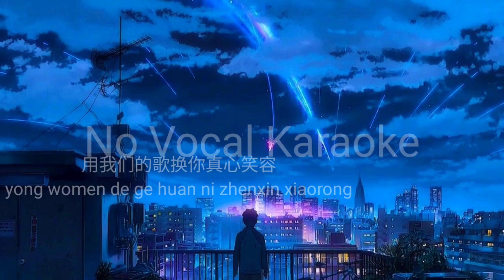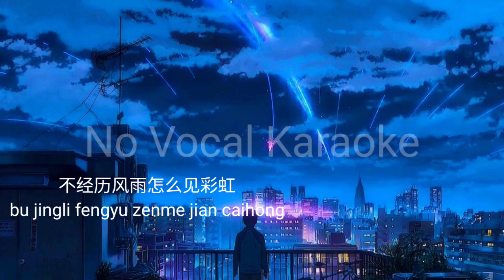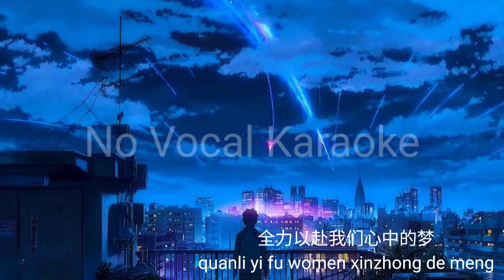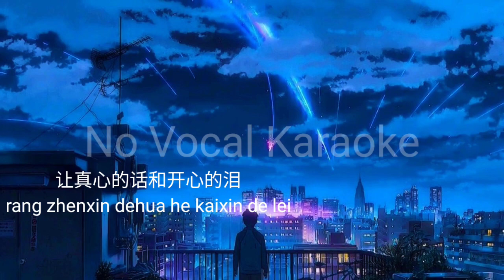真心英雄 Zhen Xin Ying Xiong | No Vocal Karaoke | Female Key